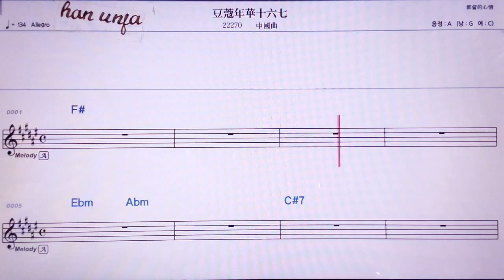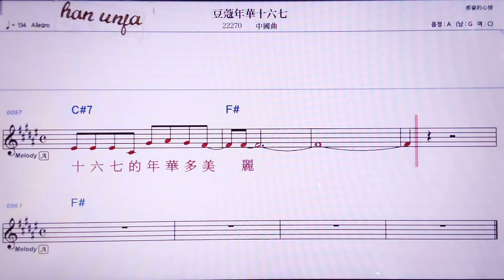💖떠우커우니앤화스리유치/중국 곡 👍MR,노래방, 악보, 코드,Karaoke With Sheet Music